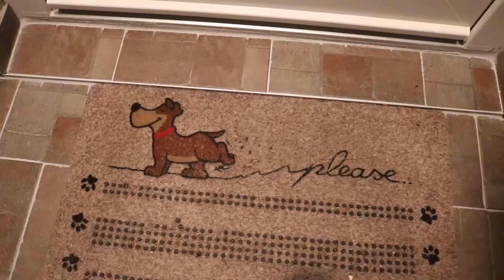Božićni kruh | How 2 Bake It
Božićni kruh, prefino tijesto obogaćeno s raznim suhim voćem i orašastim plodovima.  Mi volimo da je ovako prepun svega, ali naravno to je do ukusa i to se lako prilagodi.

Sastojci:
500 g glatkog brašna
1 suhi kvasac
230 ml mlijeka
75 g maslaca
80 g šećera
1/2 žličice soli
3 žumanjka
1/2 limuna (korica)
1/2 naranče (korica)
100 -200 g suhih smokvi (ja sam stavljao ovu veću mjeru za sve)
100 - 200 g suhih marelica
100 g brusnica
50-100 g badema
malo maslaca (oko 20 g) za remazivanje nakon pečenja
šećer u prahu za posipanje
Voće možete preliti sa malo ruma, otprilike 2 žlice, a možete i namakati brusnice ili grožđice u rumu preko noći.